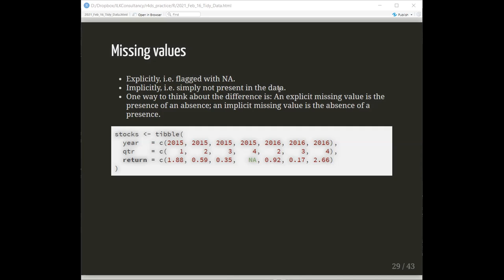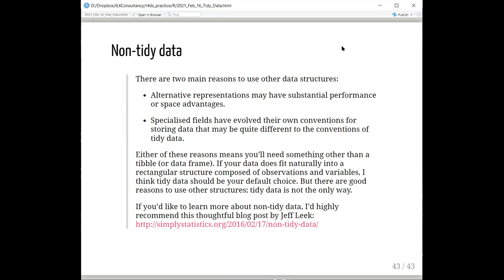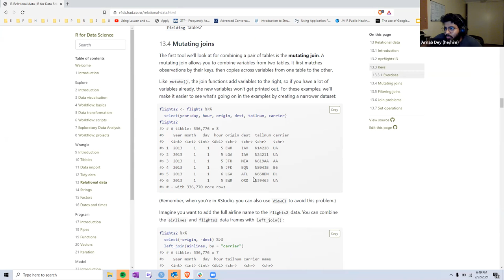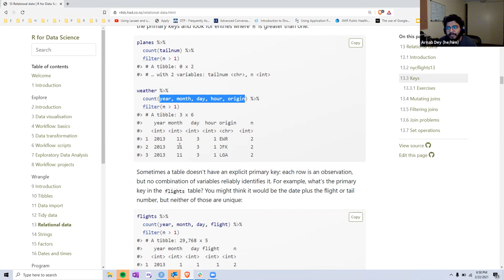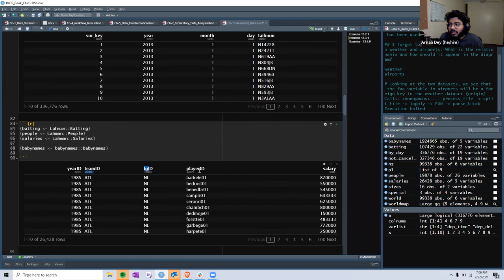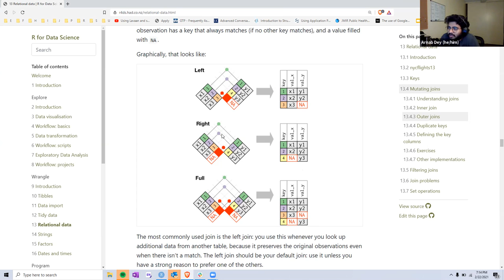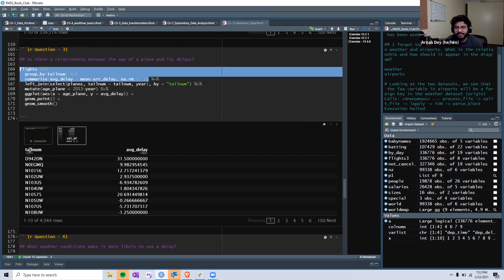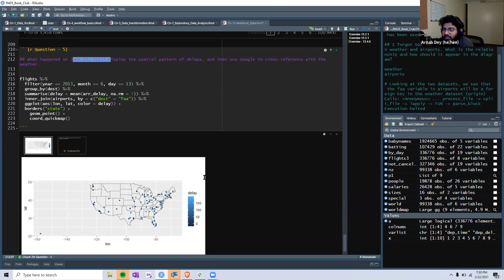R for Data Science Book Club: Chapter 12 & 13: Tidy data & Relational data (2021-02-23) (r4ds03)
Adithi Upadhya presents the second half of Chapter 12 (Tidy data), then Arnab Dey presents the first half of Chapter 13 (Relational data) from R for Data Science by Hadley Wickham & Garrett Grolemund on 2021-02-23, to the R4DS Book Club. Cohort 3